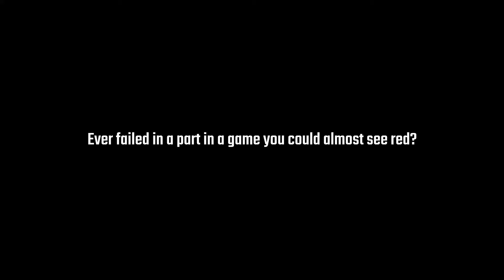MGS2 Fails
So currently in the middle of my Metal Gear Chronological playthrough and currently on Metal Gear Solid 2 Euro Extreme and had a few successive clips made into a video for your amusement, enjoy!

(check twitter and discord for more info)